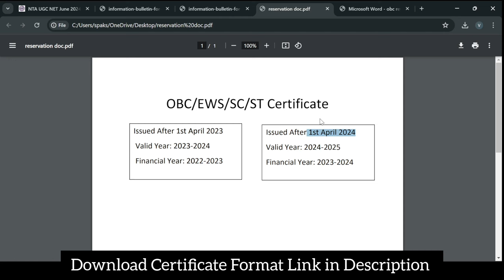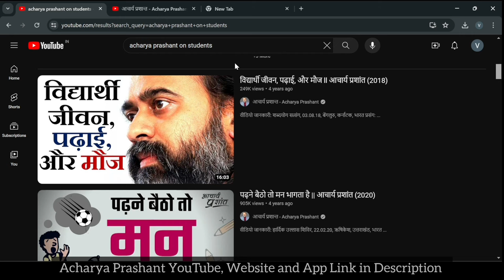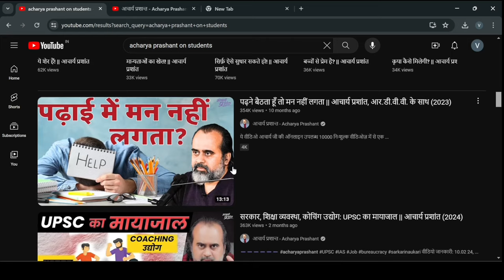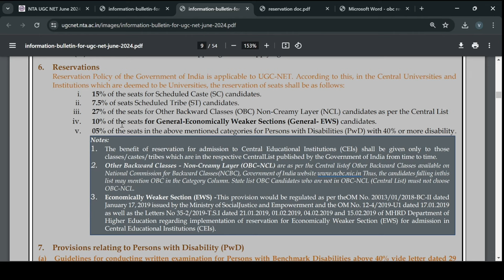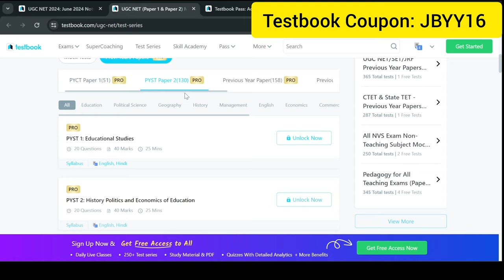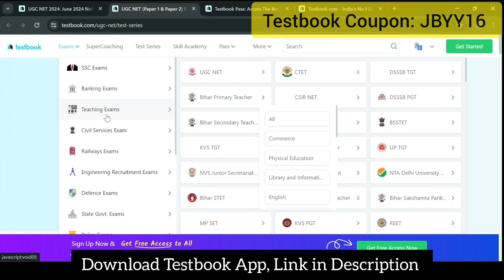OBC NCL Certificate for NTA UGC NET. Reservation for OBC Category in UGC NET 2024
OBC Certificate for UGC NET. How to get OBC Reservation benefit in NTA UGC NET? In this video you will get full information about NTA UGC NET June 2024. OBC Reservation for UGC NET December 2024. Reservation for OBC in UGC NET.

The National Testing Agency (NTA) has been entrusted by the University Grants Commission (UGC) with the task of conducting UGC-NET, which is a Test to determine the eligibility of Indian nationals for ‘Assistant Professor’ as well as ‘Junior Research Fellowship and Assistant Professor’ in Indian Universities and Colleges.The UGC-NET is being conducted by the National Testing Agency (NTA) in Computer Based Test (CBT) mode w.e.f. December 2018 onwards.

Awarding of Junior Research Fellowship (JRF) and/ or Eligibility for Assistant Professorship depends on the aggregate performance of the candidate in Paper-I and Paper-II of UGC-NET. The candidates qualifying only for Assistant Professorship are not eligible to be considered for the award of JRF. Candidates who qualify the eligibility test for Assistant Professorship are governed by the rules and regulations of the concerned Universities/Colleges/State Governments, as the case may be for recruitment of Assistant Professor.

UGC-NET is conducted twice every year (June & December). In order to regularize the UGC-NET examination cycle, the National Testing Agency (NTA), with the concurrence of UGC is conducting UGC NET December 2023 in 83 subjects, at selected cities across the country.

00:00 OBC NCL Certificate for UGC NET 2024
01:45 Acharya Prashant on Students
02:26 How to get Reservation for OBC Category in UGC NET
03:40 Online Mock Tests for UGC NET

Note:
(i) Other Backward Classes (OBC) - Non-Creamy Layer as per the Central List of Other Backward Classes available on National
Commission for Backward Classes (NCBC), Government of India Thus, the candidates falling in
this list may mention OBC in the Category Column. State list OBC Candidates who are not in OBC-NCL (Central List) must
choose General.
(ii) Economically Weaker Section (EWS) - As per the OM No. 20013/01/2019-BC-II dated January 17, 2019 issued by the Ministry
of Social Justice and Empowerment and the OM No. 12-4/2019-U1 dated 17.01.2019 as well as the Letters No 35-2/2019-T.S.I
dated 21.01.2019, 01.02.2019, 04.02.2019 and 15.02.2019 of MHRD Department of Higher Education (which is now known as
Ministry of Education) regarding implementation of reservation for Economically Weaker Section (EWS) for admission in
Central Educational Institutions.
(iii) iii. Provide a complete postal address with PIN Code (Correspondence Address as well as Permanent Address) for further
correspondence. PIN code of Correspondence Address should be given in the space provided for this purpose.
Note: The NTA shall not be responsible for any delay/loss in postal transit or for an incorrect Correspondence address given by the Applicant on
the Application Form. Choice of Cities for Examination Centres: The City of Examination Centres where the test shall be conducted are given at
Appendix-VII. It is mandatory for candidates to select four cities of their choice while filling the Online Application Form of UGC - NET June
2024. Effort will be made to allot Centre of Examination to the candidates in order of the city choice opted by them in their Application Form.
However, due to administrative reasons, a different city of nearby area may be allotted.